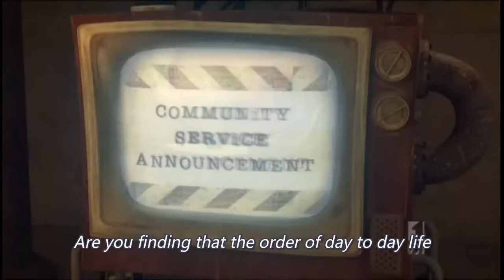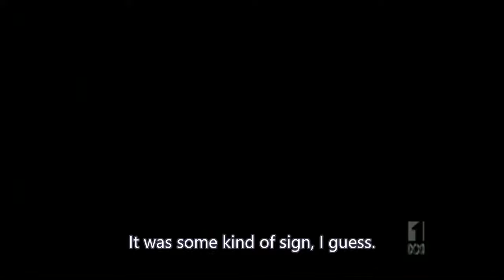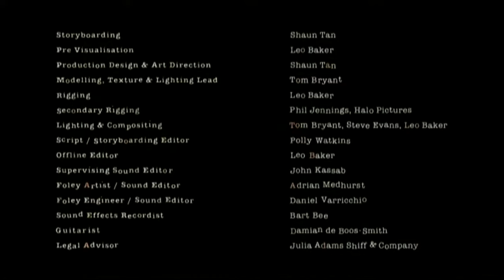[Eng Sub] The Lost Thing by Shaun Tan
The Lost Thing by Shaun Tan